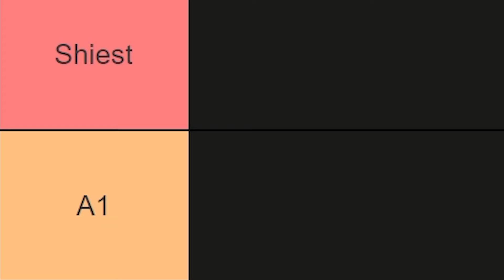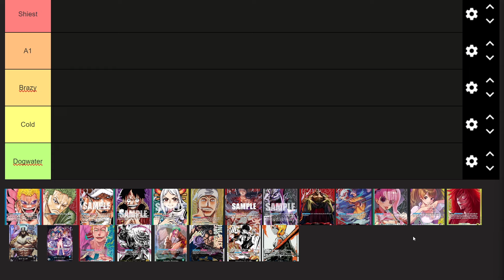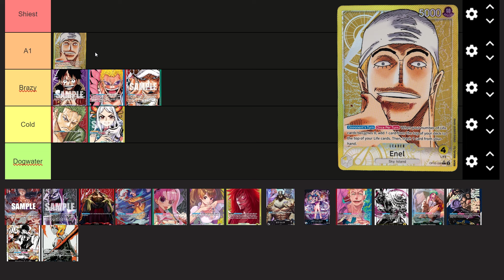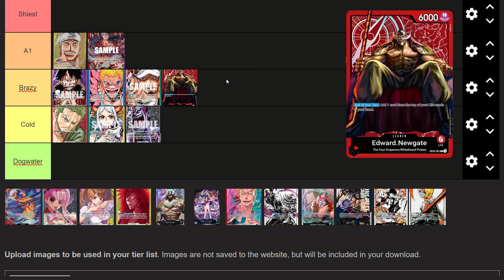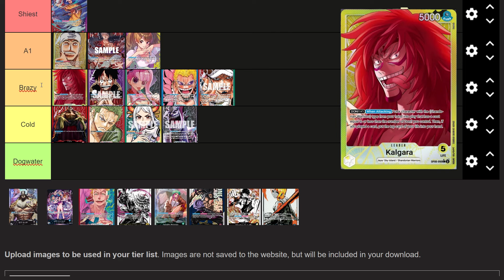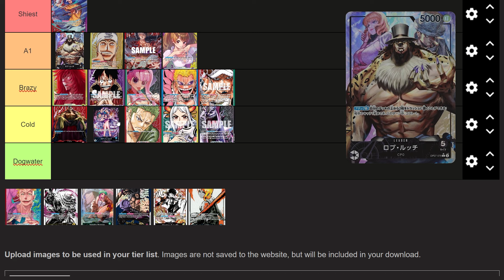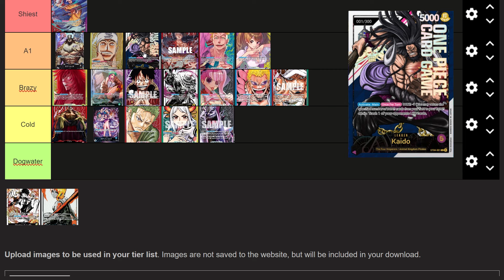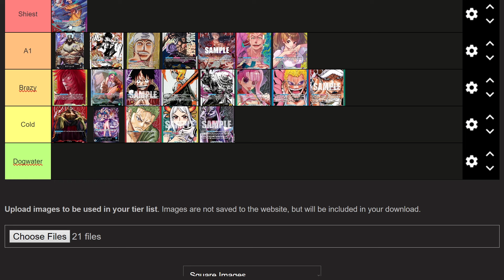The Best PRE-BAN OP08 Tier List Is Finally Here! | One Piece TCG OP08 Tier List